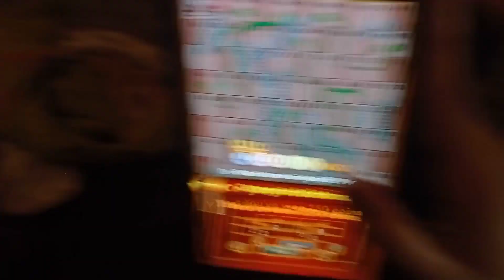interesting video_ साइकिल चलाना सीखे vlog-2